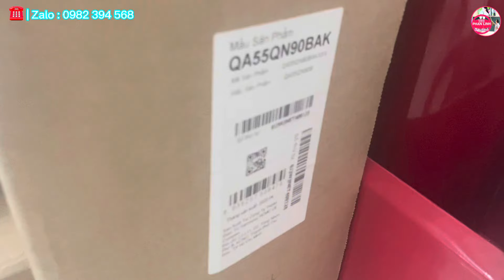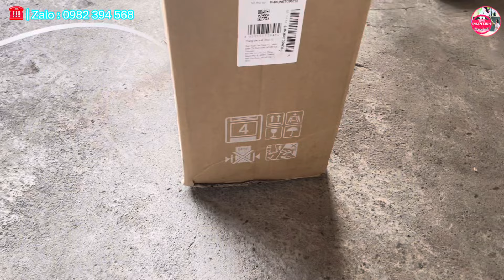Tivi lỗi màn hình CÓ NÊN THAY hay MUA MỚI, chia sẻ kinh nghiệm lựa chọn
Tivi bị lỗi màn hình, kẻ dọc, kẻ ngang, không lên màn hình thì nên thay màn hay mua tivi mới! Video này sẽ gợi ý cách lựa chọn phương án tối ưu nhất cho gia đình bạn!

Cảnh giác với tivi Sony đã qua trưng bày. Càng tivi 75 inch, 85 inch, Oled, Mini Led càng dễ mua phải hàng trưng bày!

Xả kho tivi Sony mới cứng, tất cả các model X80K, X81Dk. X90K, X85K, X90L.

Thanh lý lô tivi Sony giá rẻ từ mới nguyên hộp đến tivi đã qua trưng bày. Từ tivi 4K đến tivi Oled đủ mọi kích thước 43 inch, 55 inch, 65 inch, 75 inch, 85 inch

🎁 Giảm giá ngay siêu phẩm tivi Oled LG 2023, các model oled evo C3, Oled evo G3, Oled A3, từ 48 inch đến 77 inch...

Giảm giá cực sốc cho tivi Sony x90k, google tv 4k, hình ảnh đẹp nhất phân khúc. So sánh x90k với Qled Samsung và Oled LG

Ra mắt tivi Sony 2023, với 1 loạt siêu phẩm tivi Oled A95L, A80L, Mini Led TV X95L, X93L, dòng Led Full Array X90L…

LG ra mắt TV Oled 2023, gồm các dòng Oled evo C2, Oled Evo G3, Oled 8K Z3, Oled Ex M3, Oled LX3, Oled B3, Oled A3.

Giảm giá sốc tivi Oled 2022 của Lg và Sony. Cùng chờ đợi và so sánh với oled tivi 2023.

Giảm giá siêu sốc các dòng tivi Samsung từ Neo Qled (Mini Led) QN90B, QN85B, dòng Qned full array Q80B, Q60A, Q70A, Q70B, Q60B, đến các dòng tivi Crytal 4K như AU8000, Au7000, BU8000, BU8500.

Giảm giá sau tết các dòng tivi Sony từ X75k, X80k, X90k, X95k, x85k, X80j. mỗi model giảm từ vài trăm đến vài triệu.

Chương trình giảm giá đầu năm, Giảm giá sốc cho các dòng tivi Oled của LG như Oled evo C2, Evo G2, Oled A2, Sony Oled A80k.

Xả kho khuyến mại tivi Sony tết 2023. Báo giá khuyến mại các dòng tivi Sony 4K, X80K, X85K, X81DK, X90K, Sony Mini led X95K, Sony Oled A80K, A90K

Bao gồm tất cả tivi Qled, 4K, Oled, Neo Qled, Oled Evo của 2021 và tivi 2022.

👉 Cam kết giá cạnh tranh nhất Việt Nam
👉 Hàng nguyên đai, nguyên kiện
👉 Bảo hành chính hãng tại nhà (Mọi miền Tổ Quốc)

☎️ Tư vấn trực tiếp: 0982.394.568 (Zalo/Call/SMS)

👉 Đánh giá Samsung 4K 2022: BU8000, Bu8500, Q60B, Q70B, Q80B, QN85B, QN90B  QN700B, QN900B

👉 Đánh giá TV Sony 2022: x80K, X85K, X90K, x95K, A80K, A90K, A95K

👉 Đánh giá tivi LG 2022: UQ7550, UQ8000, Nao76spa, Nano80, Nano86, Qned80, Qned 86, qned91, qned99

👉 Đánh giá TV Oled 2022: TV Oled Sony A80K, A90K, A95K, Tivi Oled evo LG như A2, B2, G2, C2..

👉 Đánh giá model tivi led full Array bền nhất của Samsung q80a và tivi sony x90j 2021, Samsung Q80B với Sony X90K 2022.

👉 Đánh giá dòng QNed TV của LG: Qned80, Qned86, Qned91, Qned99

👉 Đánh giá TV LG 2022: UQ7550, UQ8000, Nano76, Oled A2, Oled evo C2, Oled evo G2

🤔 So sánh giá của hãng tivi Sony và Samsung, so sánh theo từng model, từng phân khúc Bu8000, Bu8500 với X75K, Q60b, Q70b, Q80B với Sony X80k, X85k X90K .?
Giảm giá sốc tivi Sony mùa bóng đá.

🙋‍♂️ Chia sẻ bí quyết chọn lựa tivi phù hợp không gian mọi nhà. cho chất lượng hình ảnh đẹp và tăng độ bền tivi, không bị lỗi màn hình. Cách chọn tivi Son Samsung, LG

🛒 Cập nhật giá Các hãng điều hòa: Panasonic, Daikin, Funiki, Casper, Samsung, LG, Toshia, Gree, sharp, erito, daichi, sunhouse, midea, akito, nagakawa, Sumikura...
🛒 Cập nhật giá tủ lạnh: Hitachi, Panasonic, LG, Samsung, Aqua, Toshiba, Casper, Electrolux, Funiki.
🛒 Cập nhật giá máy giặt: LG, Electrolux, Samsung, Aqua, Toshiba, Mishubishi, Panasonic, Casper...

👉 Bản quyền thuộc về Phan Linh
👉 Vui lòng không reup, sử dụng video khi chưa có sự đồng ý của Phan Linh